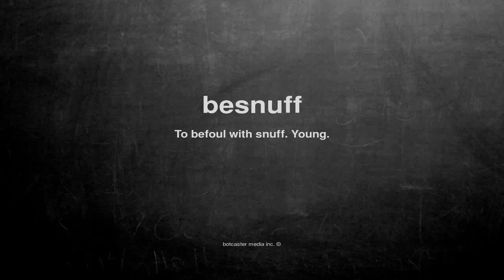What does besnuff mean